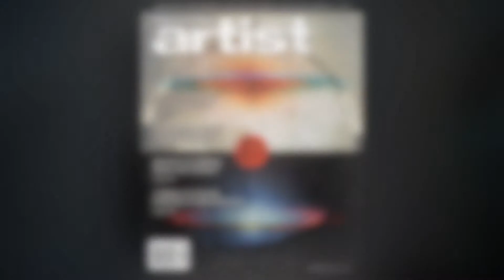Metal Arts Village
a slideshow of the talented artists at The Metal Arts Village